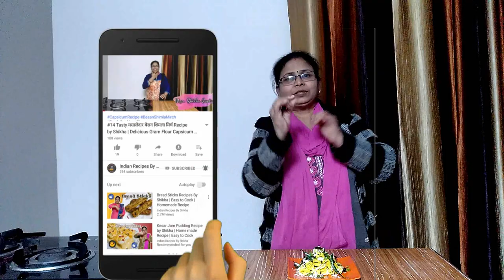#41 Khandvi Easy Recipe | खांडवी बनाने का परफेक्ट तरीका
Khandvi Easy Recipe | खांडवी बनाने का परफेक्ट तरीका

Now you can make khandvi at home easily. try it now